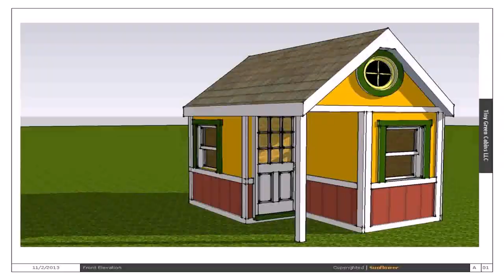Tiny House Plans With Main Floor Bedroom (see description)